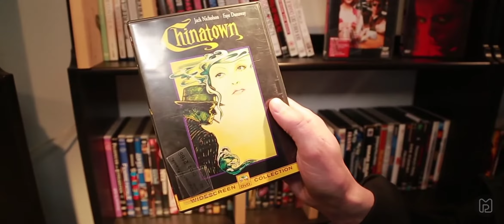Sam Riley actor and musician & music video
Actor Sam Riley
music video
composition artist Kelly Clarkson
music Stroner